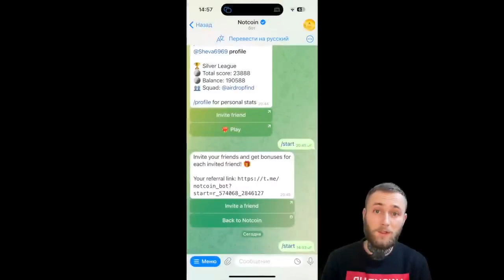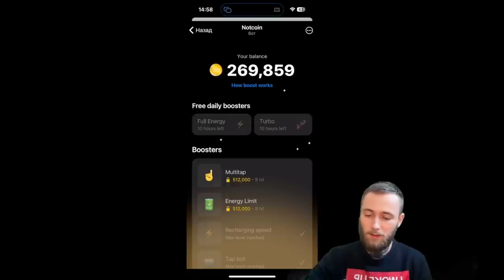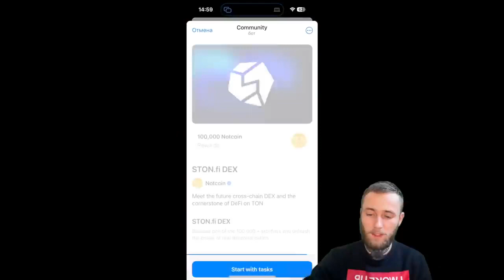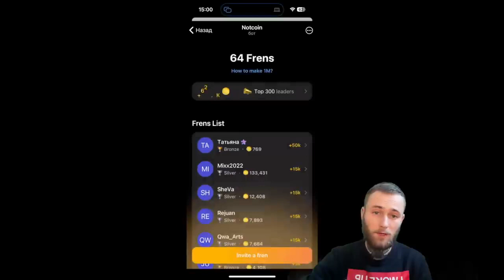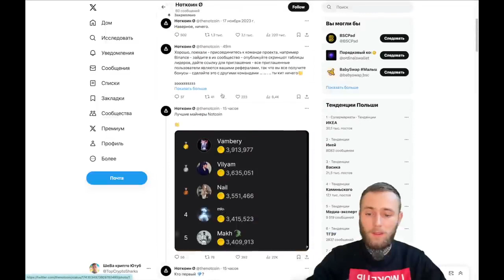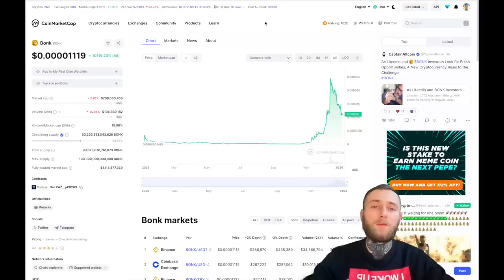📹 NotCoin - Кнопка Бабло!!! Халявные Бабки!!! Проект Дурова!!!